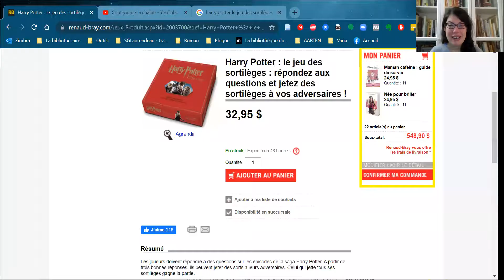Le 13 novembre 2021 Jeu de société Harry Potter pour l'enseignement en classe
Sophie Gervais-Laurendeau, La Bibliothécaire, Le 13 novembre 2021, vous présente le jeu Harry Potter - le jeu des sortilèges, basé sur la Sage. Je le recommande pour l'enseignement à l'école. Avez-vous déjà joué à ce jeu? Avez-vous aimé la saga d'Harry Potter? Bonne écoute!